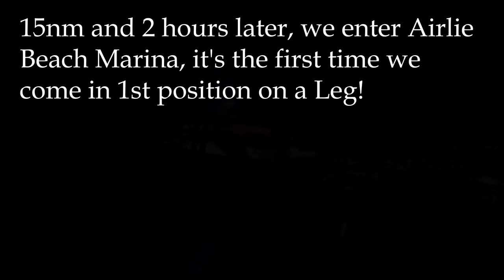We came first on the last Southern Ocean Leg!! - Ep112 - The Sailing Frenchman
On that race, we did really little mistakes, we got lots of luck, but also, and it's the first time I can say it, we took good tactical decisions. And we managed to get first! So that was a good one!

• Song: Zukira feat. Croobz - Freakshow [Concordia Recordings]
• The Neighbour's Kids  Instagram: @neikidsband